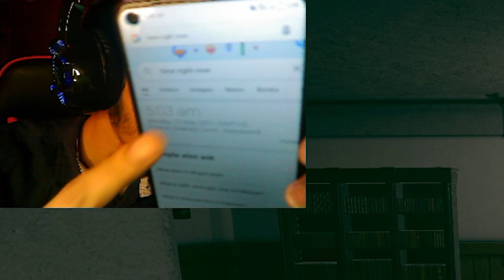Can You Play This Game Alone? 😨 - MUNEEB GAMING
EASY PAISA
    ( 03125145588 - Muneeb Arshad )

🌟Clan Requirements (Closed)

My System Specifications:

💻 CPU - Core(TM) i5-3rd gen
💻 Keyboard - ZK-6 Zidli
💻 Headphones - Lutis H-701